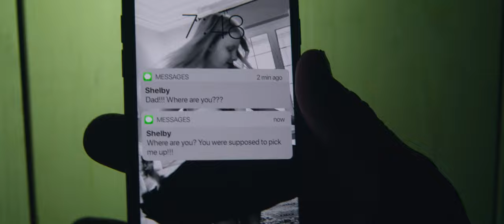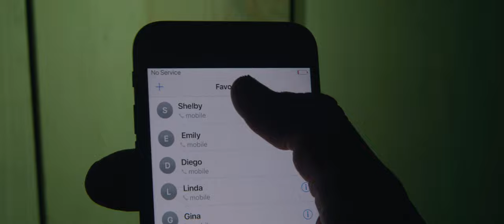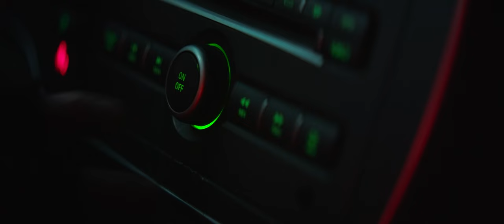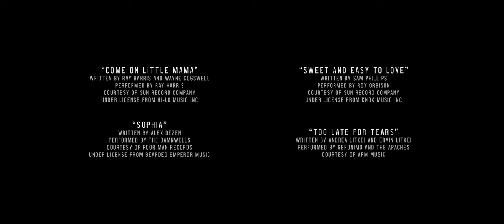CRICKET | Short Film (Award-Winning Thriller)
A man wakes from a nightmare, only to be haunted by the sounds that inhabit his dreams.

Written & Directed by Chris Suchorsky
Produced by Kevin Burns & Emmett James
Starring Jayce Bartok, Rodrigo Lopresti, and Monica Giordano

CREW
Editor: Merv Steelman
Cinematographer: Andres Karu
Composer: Jimmy Stofer
Post House: Company 3 Los Angeles
Colorist: Tyler Roth
Sound Mix: Carlos Storm Martinez